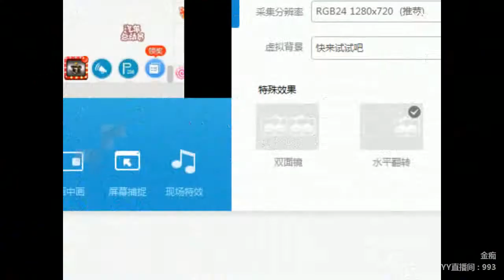YY LIVE 燃舞蹈 金痴 -《燃舞蹈》（Artists・Sing・Music・Dance・Instrument・Talent Shows・DJ・KPOP・Remix・LIVE)